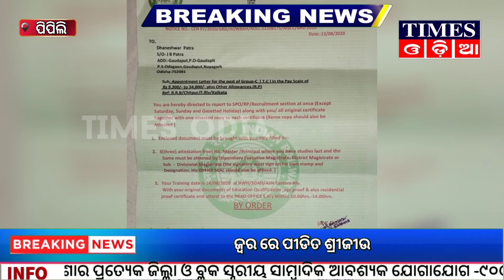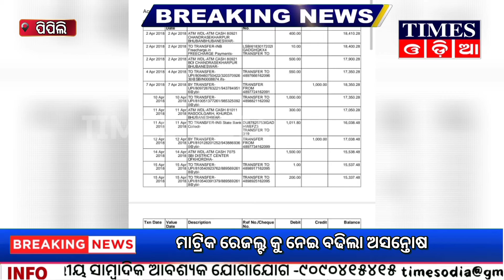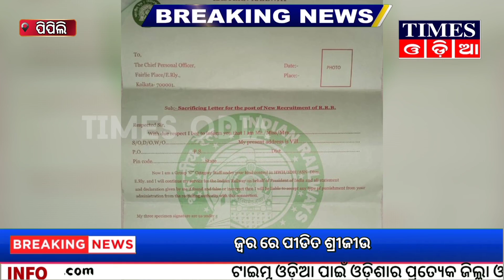ପୁଣି ଚାକିରୀ ନାରେ ଲକ୍ଷ ଲକ୍ଷ ଟଙ୍କା ଲୁଟ,ପିପିଲି@TimesOdia